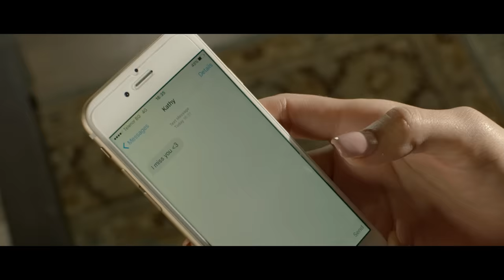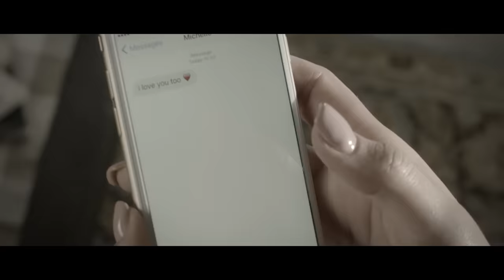Andreana Cekic - 300 svatova [NEW SERBIAN HIT - HD]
Avi Benedi is a well known producer and singer who is doing projects in many different styles and he's working with stars from all around the world. This time he did a song for the amazing star from Serbia - Andreana Cekic. Enjoy!

Music and  Arrangement: Avi Benedi
Director: Lior Babadost
Text: Sasa Lazic
Vocals: Jelena Paunovic

Lyrics:
Strofa 1:

K'o da si kralj, ja te pred svetom
uvek hvalila
Umesto da slike sam tvoje
odmah spalila
Zar svaku noć žena po žena
da me remeti
Zar svaku noć da srce nema
gram pameti

Refren:

Ako bi sutra obukla belo
Nekom drugom poklonila se
U novu sreću nek' me prati
Trista svatova bez tebe
Ako bi sutra grmele trube
Dok ti stojiš na prozoru sam
Znaćeš da moje usne ljube
Nekog vrednog da život mu dam

Strofa 2:

Od sebe sam budalu bezbroj puta pravila
Jer dugo sam maštala da bih s' tobom starila
da me remeti
gram pameti